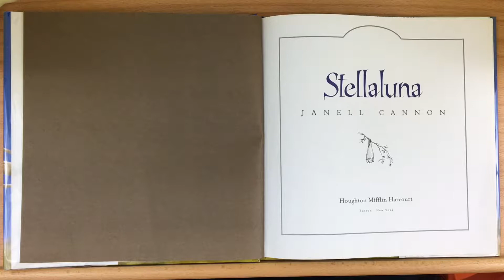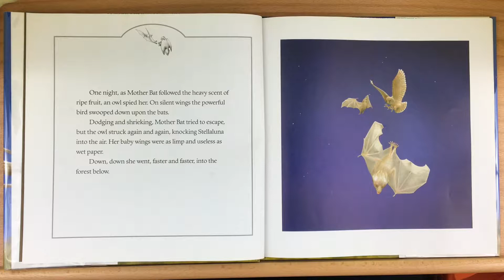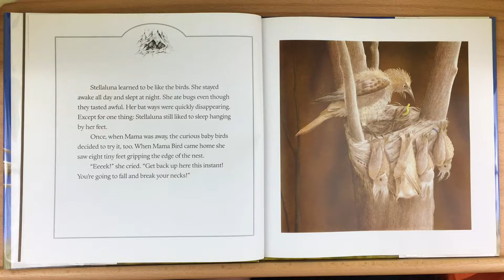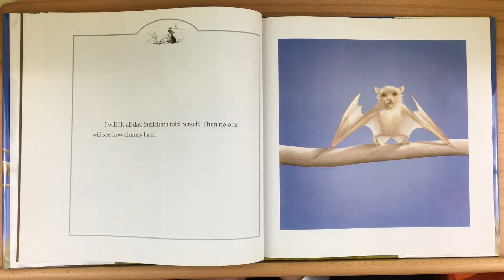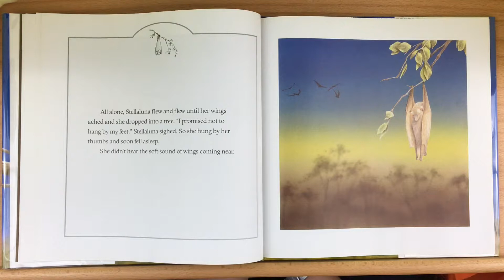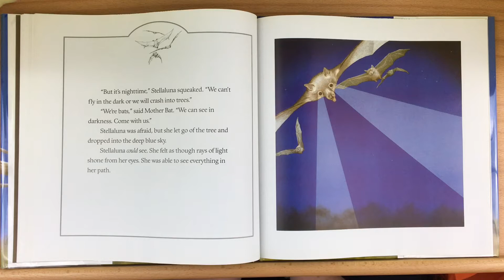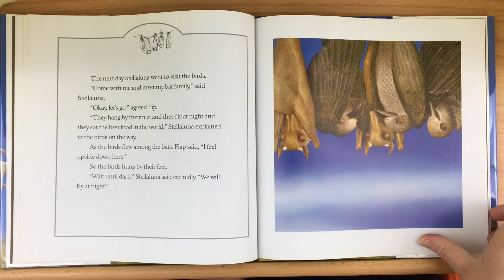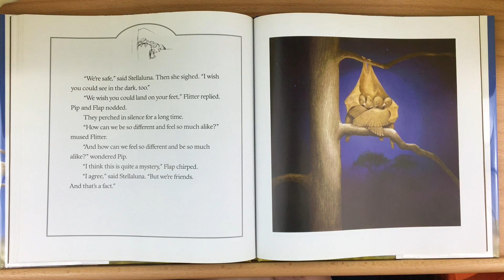Stellaluna by Janell Cannon - Read Aloud by Heather's Story Time Corner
Stellaluna by Janell Cannon.
Knocked from her mother’s safe embrace by an attacking owl, Stellaluna lands headfirst in a bird’s nest. This adorable baby fruit bat’s world is literally turned upside down when she is adopted by the occupants of the nest and adapts to their peculiar bird habits. Two pages of notes at the end of the story provide factual information about bats.
You can buy this book and support the author by going to the Amazon